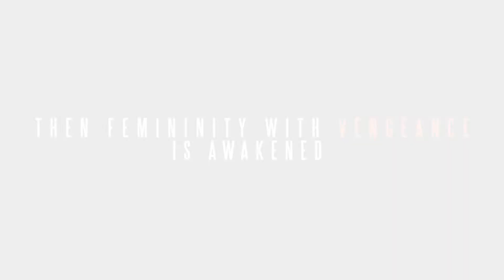black Amina Trailer(Powered By Bon-Com)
BLACK AMINA-SYNOPSIS
Priska Mthethwa is hired by the South African organised crime unit known as the Hawks to spy on an investigation that lead to the arrest of Sandile Gumede a controversial business man dealing with drugs and human trafficking.
She battles to fight slavery, exploitation and abuse faced by African women in the hands of Gumede and she finds herself trapped between life and death but she overcomes the odds as woman , she works for an Agent that uses latest 4IR Technology.